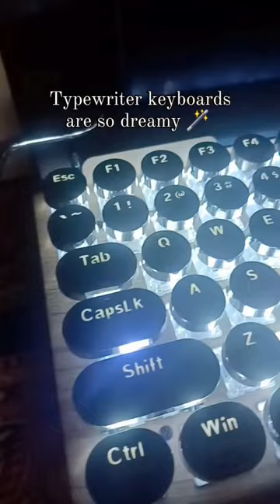Trying out my new Typewriter Keyboard | Amazon Must Have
I've wanted to change my keyboard for a while now and I'm so happy that I found one that fits my aesthetic 🥰 I did a lot of searches and found this one on @amazon

It really is a gem, especially since I love all things vintage. The wooden base, the pull rod, the key sound, and all of the features truly makes me feel like I'm on a typewriter. To top it off I can connect it to my laptop, phone and tablet 🙌😁 that's such a win.

What's one thing you've bought for your desk or home that's a total gem?

I'm sending lots of love your way, no matter what please remember that you are not alone! You are beautiful, you are one of a kind, and you are loved ❤️ John 3:16

XOXO,
Desy

📚  My  F a v o r i t e   B o o k s  📚

🌸 My Shop 🌸
Vintage Handmade journals, bookmarks, bookplates and more...

✨️  B u s i n e s s    T o o l s    I    U s e

✨️  My AmazonFavorites ✨️